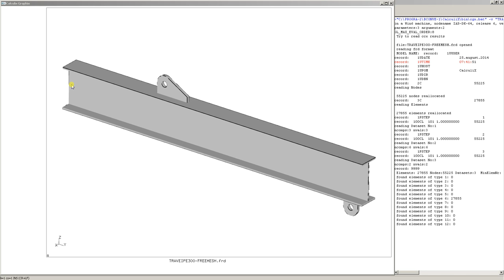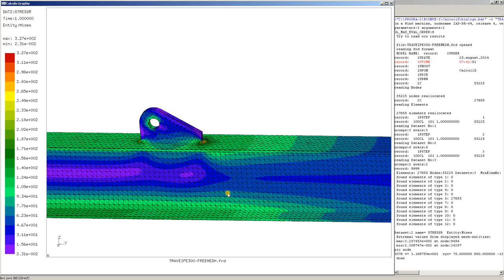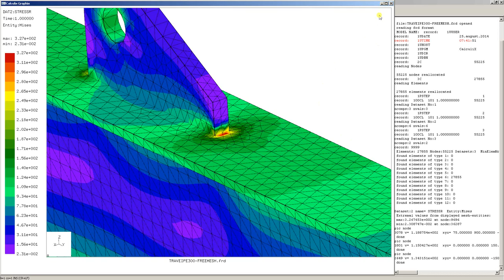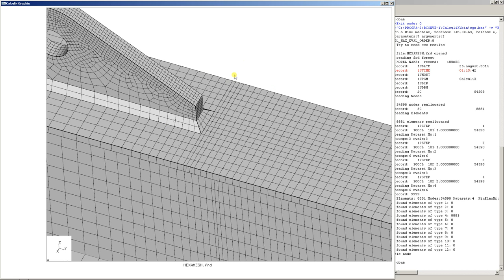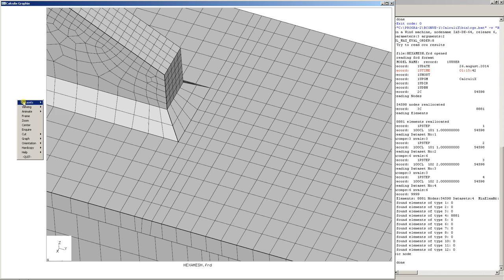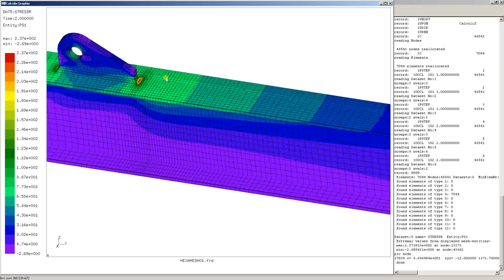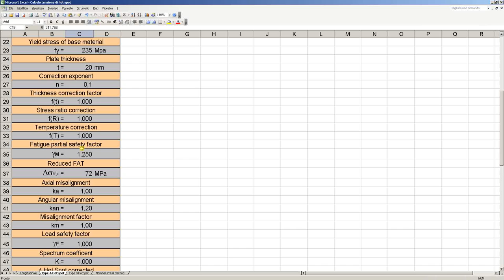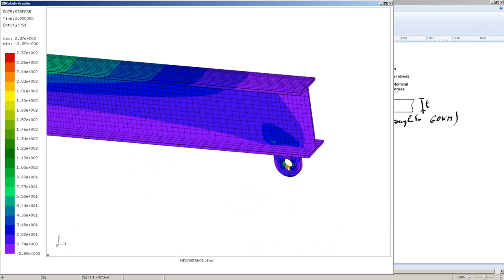Lifting Beam - Trave di sollevamento EN 13155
Verifica di una trave di sollevamento - Problematiche relative a picchi di tensione in corrispondenza dei cordoni di saldatura - Verifica con il metodo "Hot Spot" - Check a lifting beam with EN 13155 - Problems related to high stress on welded joints - Hot spot method for fatigue life assessment